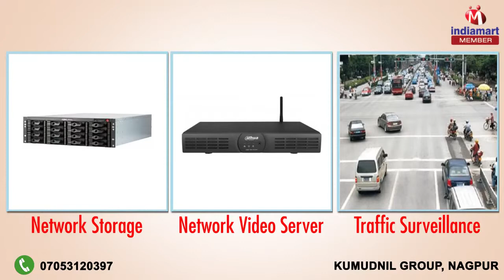Security Systems by Kumudnil Group, Nagpur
Welcome to Kumudnil group, established in the year 2008, we are involved in wholesaling, supplying and trading a broad assortment of CCTV Surveillance System, Access Control System, Public Address System, Intrusion Alarm System, Fire Detection and Alarm System, Video Conferencing System, EPABX System, Video Door Phones and Hand Held Metal Detector. These offered products are manufactured and developed under the supervision of skilled and talented professionals by using finest quality basic material and cutting-edge technology. Apart from this, our offered range is available in varied specifications as per the needs and demands of our customers. Moreover, these products are delivered at clients end within stipulated time frame.